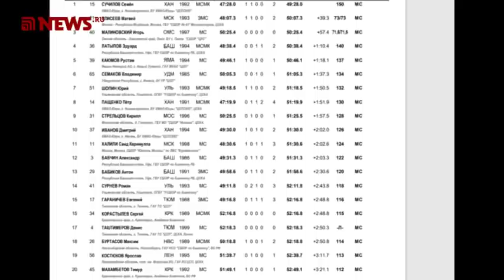Биатлон-2020. Сливко и Сучилов стали чемпионами России в индивидуальных гонках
У Виктории Сливко появилась скорость, группа Шашилова вне конкуренции, Семён Сучилов - чемпион для внутреннего пользования, а Игорь Малиновский хоть и попал на пьедестал, но по-прежнему плохо бежит. Акимова провела первую гонку после затянувшегося декрета.

ali-kurgal @ yandex.ru